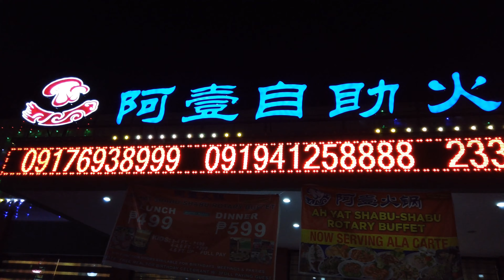Ah Yat avp